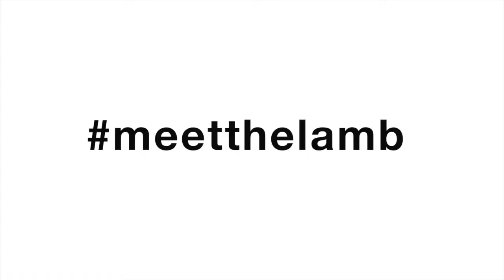Topstuk Jeff Koons van Groninger Museum naar de Bijenkorf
Bewonder het beroemde werk 'Christus en het lam' van kunstenaar Jeff Koons deze week in de Bijenkorf in Amsterdam.

Het is precies 100 jaar geleden dat de Franse kunstenaar Marcel Duchamp een urinoir indiende bij een tentoonstelling. Hij noemde het 'Fountain' en maakte zo van een banaal voorwerp een kunstwerk.
Sindsdien kan alles en niets kunst zijn en staan kenners en niet-kenners soms radeloos voor de scheppingen van moderne kunstenaars.
Het Groninger Museum eert Marcel Duchamp door het verhaal eens om te draaien. Een stuk uit de collectie wordt uit het museum gehaald en krijgt een niet-kunstige functie in een andere omgeving.
Vanaf vrijdag 14 april hangt het werk weer in het Groninger Museum.